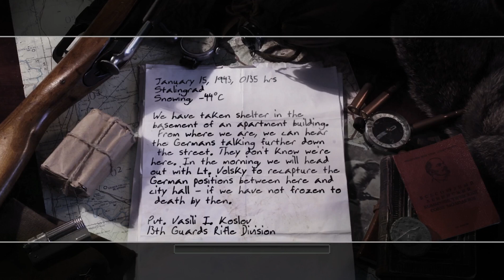Call of Duty 2 (2005) Gameplay in 2022 | Fortress Stalingrad - Downtown Assualt Gameplay | Full HD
Call of Duty 2 (2005) Gameplay in 2022

MISSION
Fortress Stalingrad - Downtown Assualt Gameplay